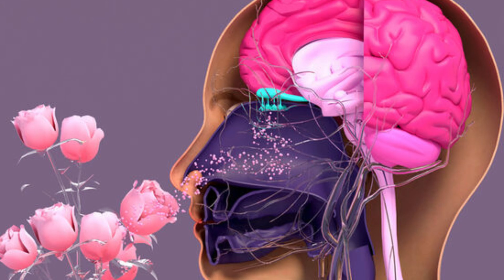What’s the Connection Between Smell and Memory?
Unlocking the Secrets of Smell and Memory: Why Scents Trigger Powerful Nostalgia"

Ever wondered why certain smells evoke vivid memories and strong emotions? Join us as we explore the science behind the fascinating connection between smell and memory. Discover how the brain's architecture and our evolutionary past have shaped this powerful sensory relationship. Learn about Proustian memory and how scents can transport us back in time.